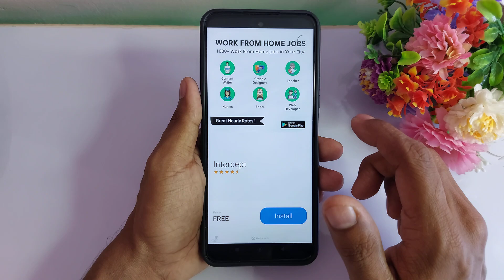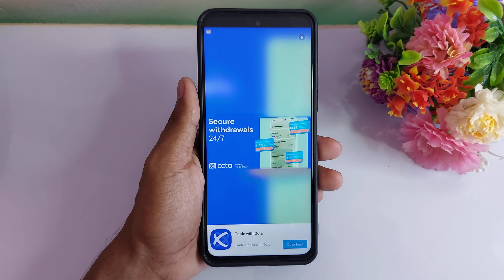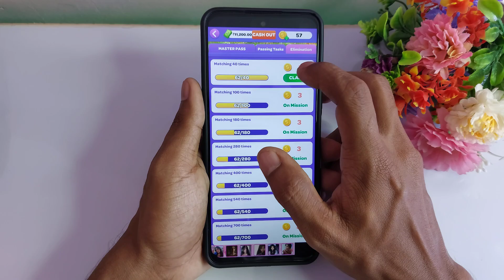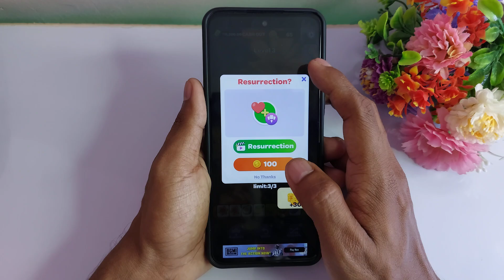Scenery Tile se paise kaise kamaye | Scenery Tile withdrawal | Scenery Tile real or fake